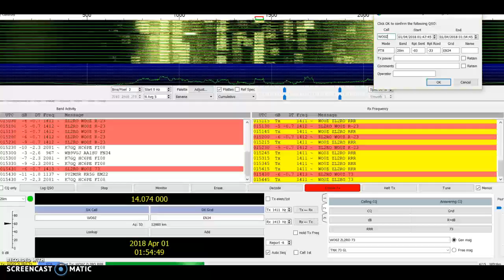Recording #4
Ham Radio FT-8